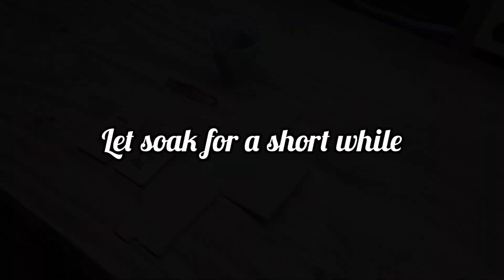Sharpening My Whittling Knife Under 5 Minutes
In this quick video, I show how I sharpen my pocketknife for whittling. If your blade is sharp already, just stropping on leather is usually all that is needed. I decided to show the stones I use as well, though.
I like these little whetstones because they were relatively inexpensive (when I bought them a number of years ago), don't take up much space, and are perfect for pocketknife blades.
I even made a small wood base to set them in when sharpening, but simply holding the stone works just fine as well.
‎@danswhetstoneco.inc.78  Thanks for making good stones!
As said in the video, I used to sharpen my knife with a nail file and my belt and had good results. I've also used rocks, bottoms of coffee mugs, sandpaper, etc.
Lots of things can sharpen knives; these stones and a piece of scrap leather are now what I use the most (when I am near them, at least).
I hope you enjoyed watching as much as I enjoy having a sharp knife!